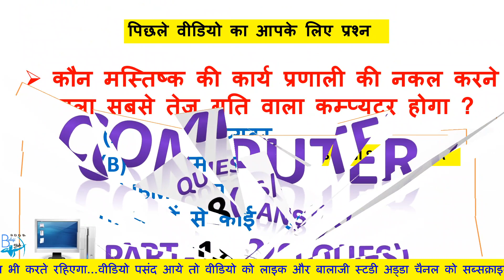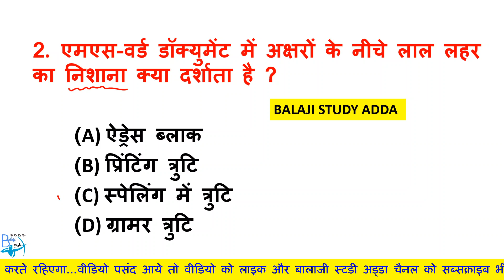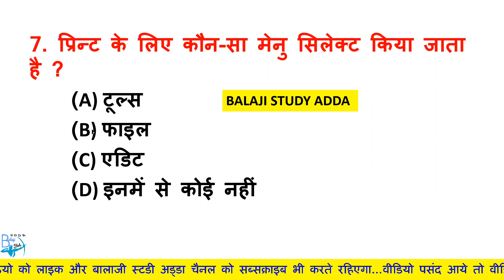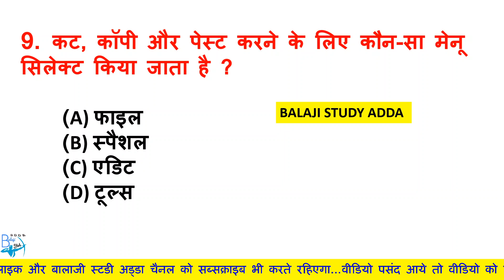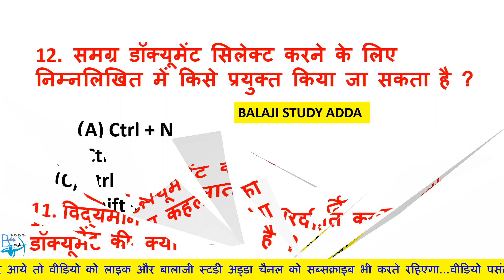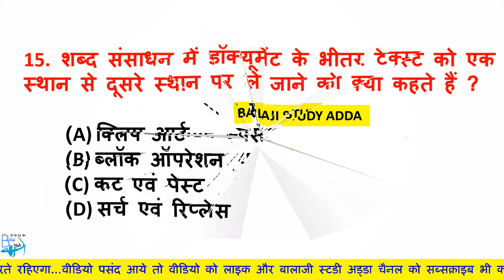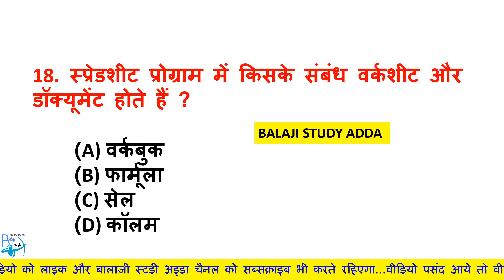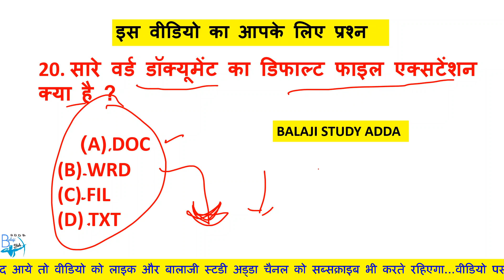शिक्षक भर्ती Supertet2020 Computer 20 IMP Ques | Part-18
महाद्वीप यदि पूरा चैप्टर पढ़ना है तो यहाँ से देखें👉